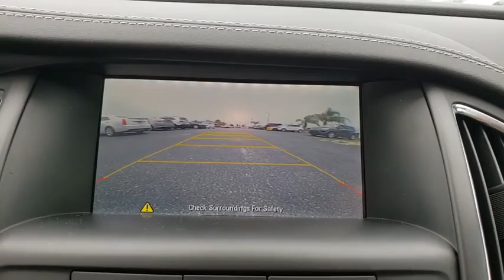2016 Buick Cascada Ocala, Orlando, Deland, Clermont, Leesburg, FL K190995A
Summit White Used 2016 Buick Cascada available in Ocala, Florida at Bill Bryan Kia. Servicing the Orlando, Deland, Clermont, Leesburg, FL area.

2016 Buick Cascada Premium Summit White CARFAX One-Owner. Clean CARFAX.Awards:* 2016 KBB.com Brand Image Awards Reviews:* Quiet and comfortable ride on the highway and over bumpy roads; lots of features for a reasonable price. Source: Edmunds